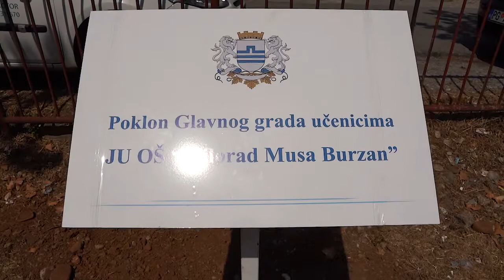Prilog - osnovne škole, podrška Glavnog grada